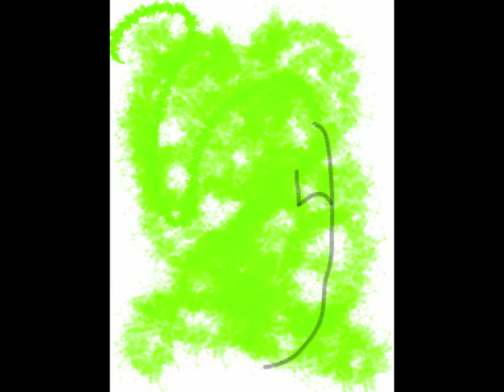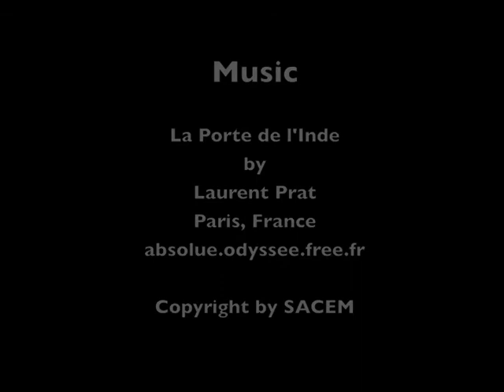DNSF iPad Portrait of Susanna Berggren at Google HQ - The Creative Process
iPad Portrait of Susanna Berggren, Founder of Studentity, at work at SuperHappyDevHouse45.

Painted from life by David Newman July 9, 2011 at Google HQ in Mountain View, CA.

Thank you, Susanna.

Animation of key frames of the creative process.

Painted with Autodesk's Sketchbook Pro for iPad 2 with Wacom's Bamboo Stylus.

Portrait images created entirely on iPad 2
Video created in iMovie on iMac

Copyright by SACEM.